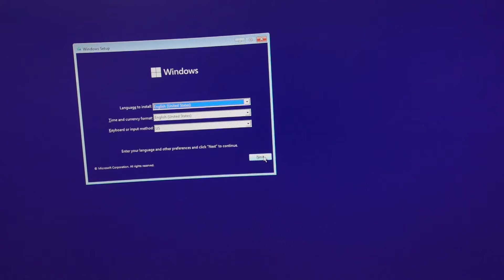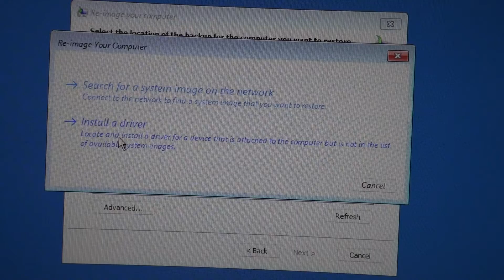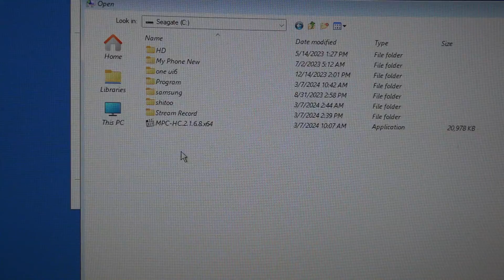طريقه نقل الملفات المهمه فى حاله سقوط نسخه الويندوز